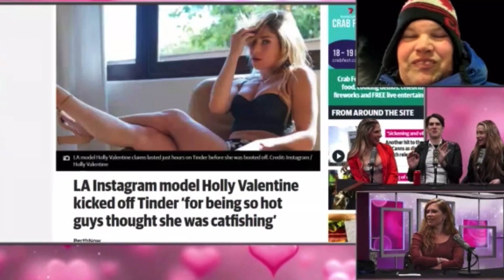Holly Treats KICKED OFF TINDER For Being TOO HOT! From Chrissie Mayr's Wet Spot on Compound Media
Social Media influencer and model Holly Valentine aka Holly Treats was KICKED OFF the popular dating app, Tinder, for being too hot!? How did this happen? Well people didn't believe who she was and thought she was catfishing!
Clip is from Chrissie Mayr's Wet Spot on Anthony Cumia's Compound Media Network and airs every Monday at 7pm EST

Also on the show with Chrissie and Holly are Athena Anderson, Mike Harlow, Andrew Harms, "Drunk Jimmy", and viral internet sensation and Canadian weatherman Frankie MacDonald!